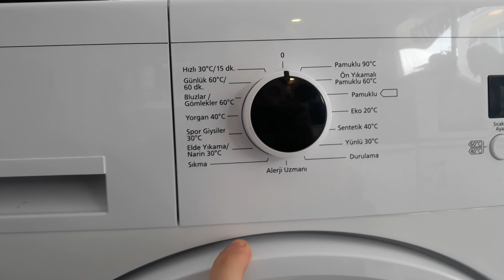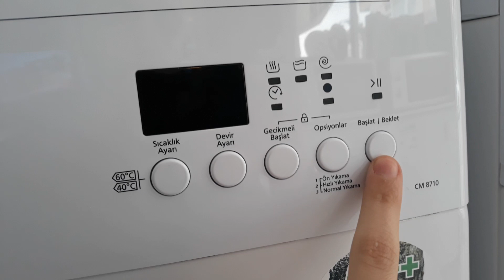VESTEL 8 KG. ÇAMAŞIR MAKİNESİ İNCELEME -CM 8710-2020